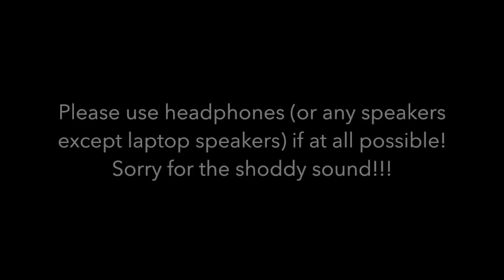Nothing (Original) - The Vassar Devils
Thank you so much to everyone whoe voted for us and for this song!!! Thanks to your help, we won The Vocal Company's Find Your Voice songwriting competition, and will be recording an all-originals EP this next year!
Our other submission to the contest was a slower group song full of tender, lush harmonies - check it out!

"Nothing"
Written by: Hannah Tobias & Matt Goldstein
Arranged by: Matt Goldstein & Hannah Tobias
Soloist: Naa Nikoi